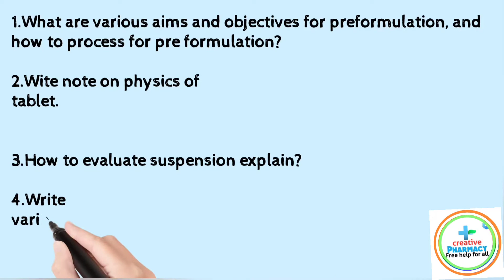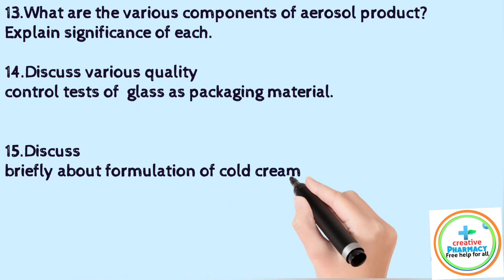Industrial pharmacy 5th semester important questions || 7mark's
In this Video we Cover, industrial pharmacy 5th semester important questions, industrial pharmacy 7 Mark's important questions B pharmacy 5th semester (acc to PCI)

𝐌𝐨𝐬𝐭 𝐢𝐦𝐩𝐨𝐫𝐭𝐚𝐧𝐭 𝐪𝐮𝐞𝐬𝐭𝐢𝐨𝐧'𝐬 𝐟𝐨𝐫 5𝐬𝐞𝐦 𝐞𝐱𝐚𝐦𝐢𝐧𝐚𝐭𝐢𝐨𝐧 2022-23

𝐁𝐲 𝐜𝐫𝐞𝐚𝐭𝐢𝐯𝐞 𝐩𝐡𝐚𝐫𝐦𝐚𝐜𝐲

𝐏𝐡𝐚𝐫𝐦𝐚𝐜𝐨𝐥𝐨𝐠𝐲 2

7 Mark's  questions